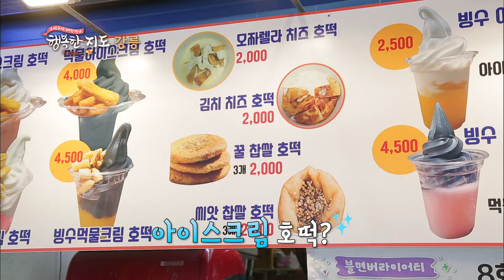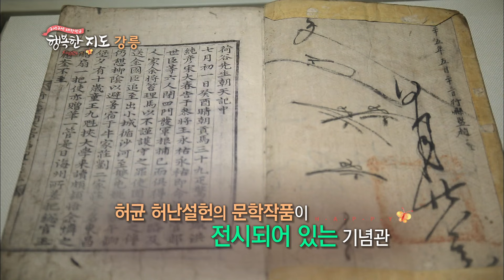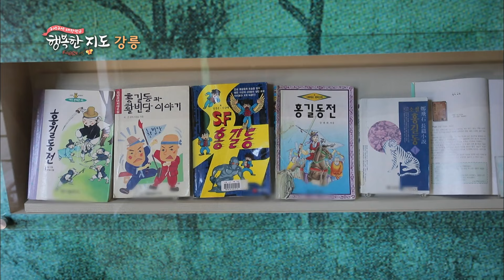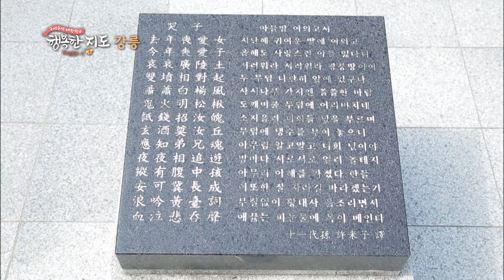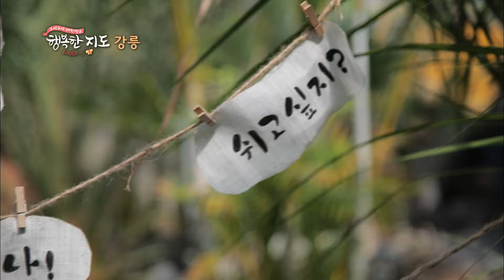눈과 입, 그리고 마음까지 호강하게 만드는 젊음의 도시 '강릉 여행'｜KBS 20190727